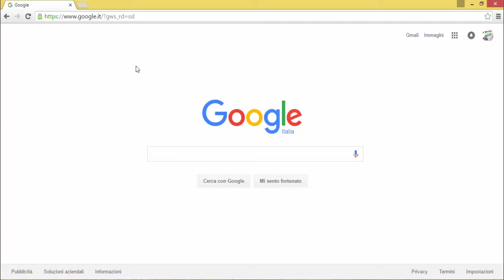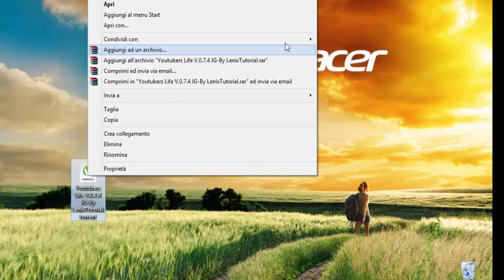COME SCARICARE "YOUTUBERS LIFE" [TUTORIAL]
Come da vostra richiesta ecco il tutorial per scaricare "YOUTUBERS LIFE"
Se avete problemi contattateci!